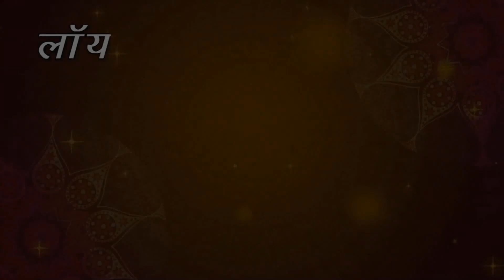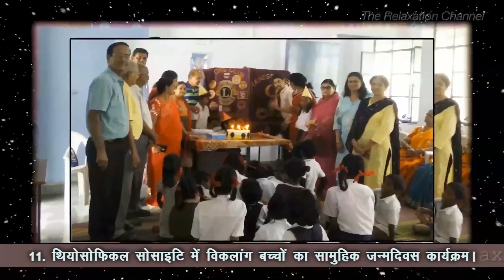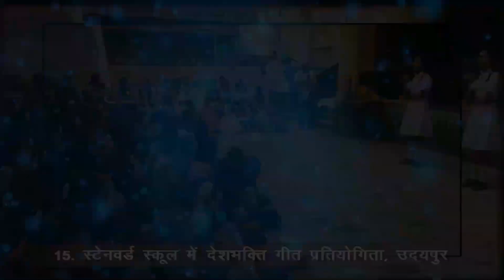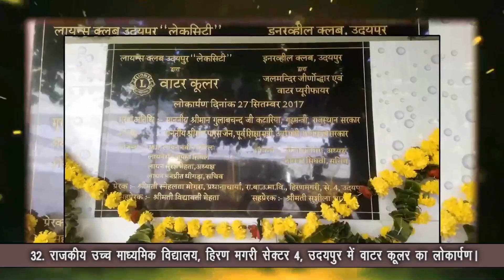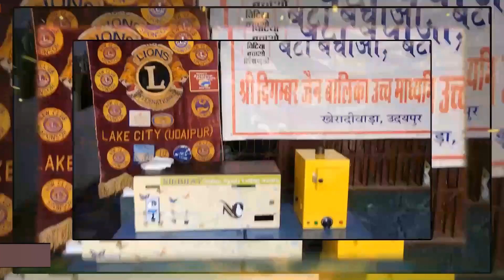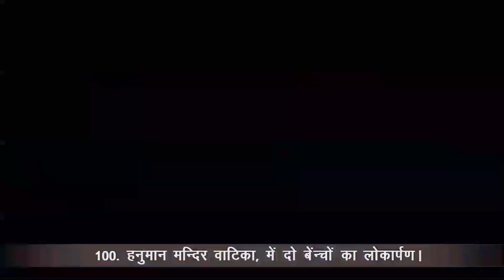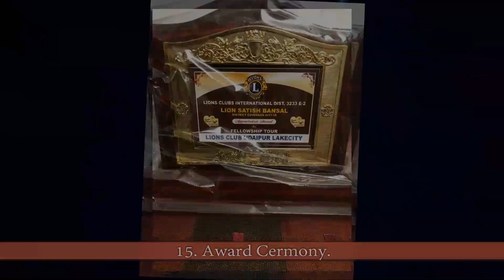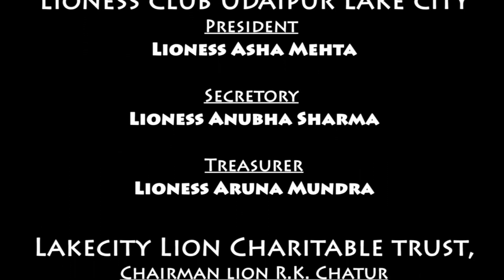New lion's club lake city, udaipur/ Presented by Suresh Mehta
Studio C (A Complite temp of film production)